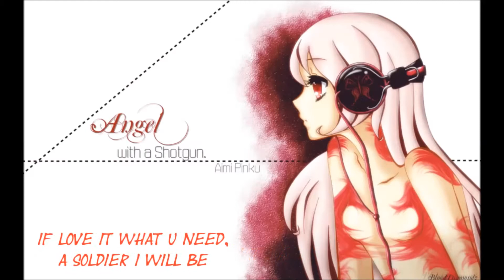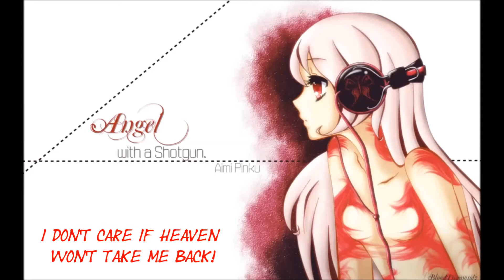Nightcore - Angel With A Shotgun (Lyrics)